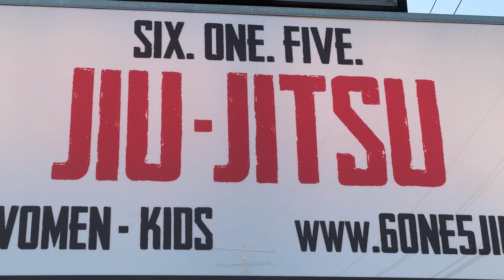Youth BJJ Fundraiser_Go Fund Me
Thank you for checking out this page. My name is Brandon LoVecchio, and I am raising money to pay for one year of Jiu-Jitsu training for children (4-16 y/o) that cannot afford it. I am 40 years old and started training BJJ with my 6-year-old stepdaughter in August 2023 at 615 (Bones) Jiu-Jitsu in Hendersonville, TN. We love training under Professor Moses and would like more children to have an opportunity as well.

Welcome to a cause where your generosity will change lives. In a world where children's dreams are often limited by financial barriers, there's an extraordinary opportunity to make a difference and pave the way for a brighter future. Picture young hearts brimming with curiosity and potential, yearning to embark on a journey of self-discovery through Brazilian Jiu-Jitsu. Sadly, for many of these aspiring martial artists, the cost of training remains an insurmountable obstacle.

But today, we invite you to become the hero in their stories—a champion of hope, empowerment, and transformation. Join us as we rally behind a noble cause, dedicated to providing underprivileged children with the chance to learn Brazilian Jiu-Jitsu, empowering them with lifelong skills and values that extend far beyond the mat.

In this campaign, every contribution helps build a bridge to a world of opportunities, where kids discover discipline, self-confidence, and resilience. By supporting this cause, you are helping mold not just martial artists but also strong, determined individuals ready to conquer life's challenges head-on.

Your kindness will shape the destinies of these children, helping them unlock their potential one technique at a time. Together, we can break down the financial barrier that holds them back, offering children a path to success and fulfillment they so rightfully deserve.

Follow updates in this extraordinary journey on Instagram or Facebook and be a part of the transformation by helping carry on the Carlson Gracie Legacy by donating to a less fortunate child today.

Thank you and can't wait to see you on the mats.